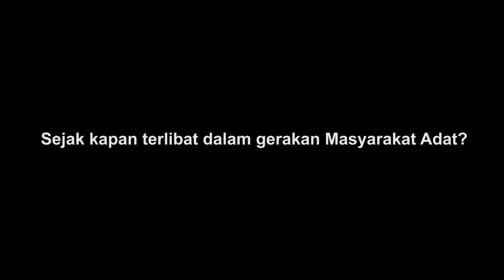ABU, SH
Abu, perutusan politik Masyarakat Adat di Kabupaten Sidrap. Ia diutus maju sebagai Calon Anggota DPRD Kabupaten - Dapil III Kabupaten Sidrap, melalui Partai Kebangkitan Bangsa (PKB) nomor urut 4 (empat).